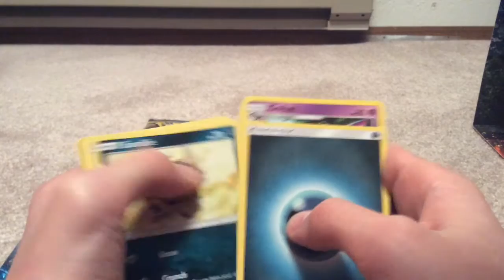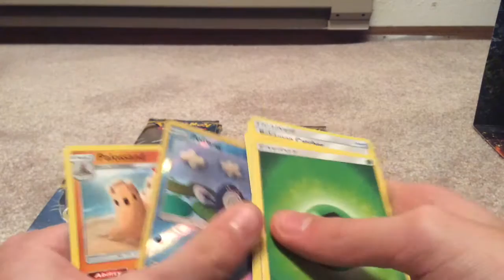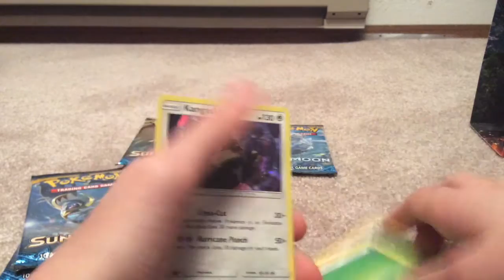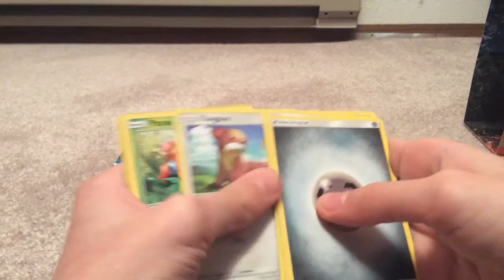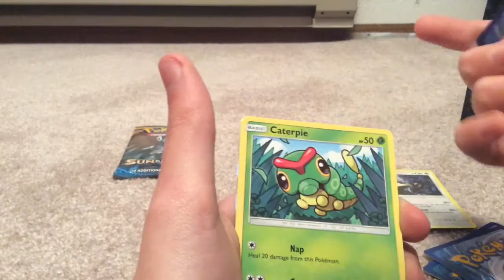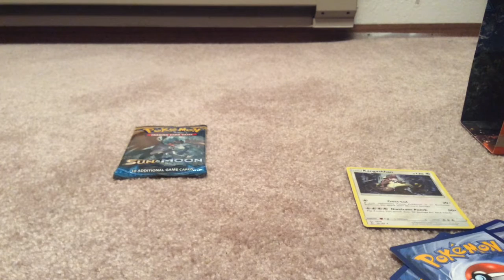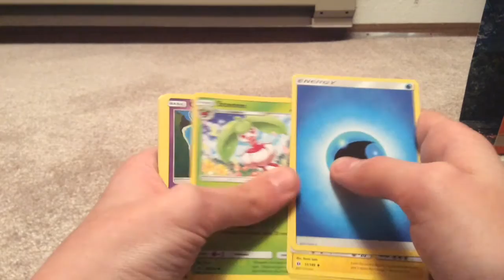Sun And Moon Base Elite Trainer Box Opening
My first Pokemon opening under the new name. My first opening on this channel was a Charizard-EX Collection box, as GreenBeenVGC